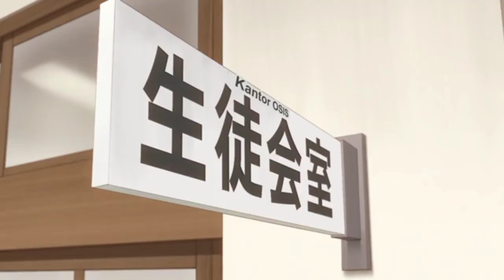Just Alya Russian ep 2 | Alya Sometimes Hides Her Feelings in Russian ~ 時々ボソッとロシア語でデレる隣のアーリャさん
Titles :
Tokidoki Bosotto Russia-go de Dereru Tonari no Alya-san
Alya Sometimes Hides Her Feelings in Russian
Episode  02